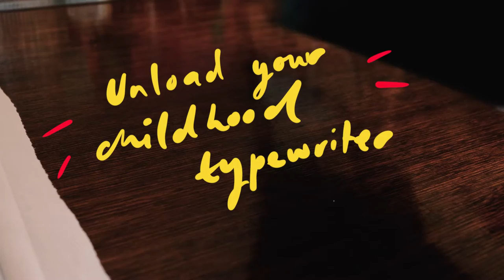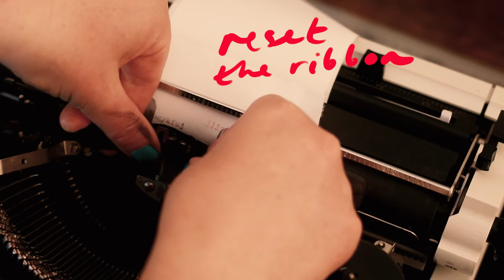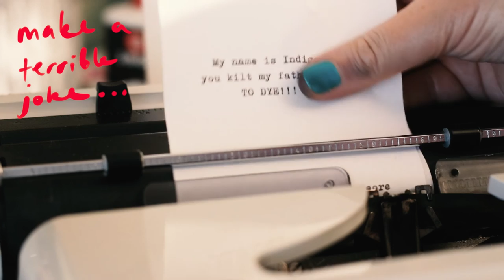Making typewriter ink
Pushing two years ago now I needed to type for an art project, but my typewriter ribbon was old and dry! New, appropriately sized typewriter reels and ribbons are hard to come by, so I decided to have a go at making my own. A lot of the tutorials out there show how to re-ink using water-based ink, but traditional typewriter ink is oil based, and I needed it to be oil based for my particular project. A little bit of research later and this is what I came up with. I used lithographic black ink, but you could use any oil based relief or linocut ink.

Buy something from Thomann Europe. My link page includes all the audio equipment I use to make my videos.

MATERIALS USED:

Graphic Chemical Company Lithographic Black Ink (this link is for Gamblin brand. It will do the same thing.)

Machine oil